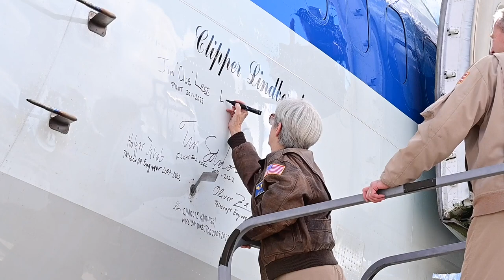NASA's SOPHIA retires (b-roll)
NASA's Stratospheric Observatory for Infrared Astronomy (SOFIA) aircraft flew its final flight from Armstrong Flight Research Center in Palmdale, California, before landing at Davis-Monthan Air Force Base, Ariz., Dec. 13, 2022.

TUCSON, AZ, UNITED STATES
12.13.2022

 The SOFIA aircraft is a Boeing 747SP jetliner modified to carry a reflecting telescope. It allowed astronomers to study the solar system and beyond in ways that are not possible with ground-based telescopes. The aircraft is scheduled to be displayed at the Pima Air and Space Museum January 2023.

Film Credits: Video by Senior Airman Kaitlyn Ergish and Staff Sgt. Nicholas Ross
355th Wing